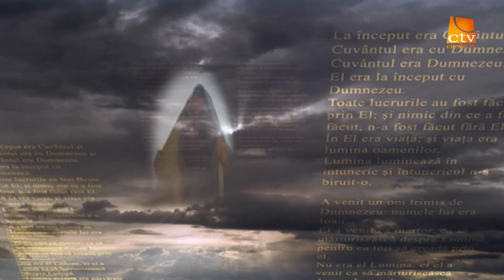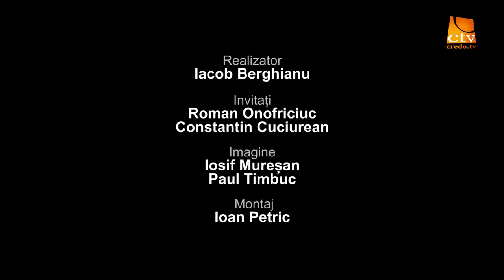796. Roman Onofriciuc și Constantin Cuciurean - Mărturii uluitoare de pe Frontul Ucrainean (1)